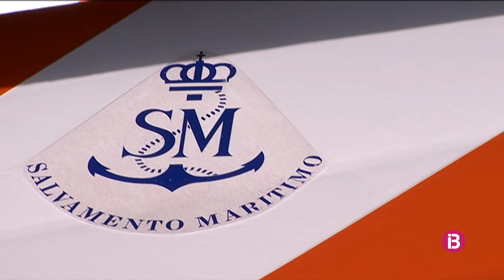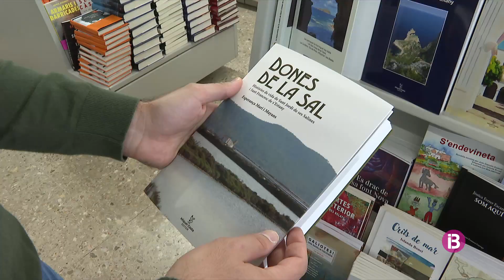RESUM IB3 NOTÍCIES MIGDIA 18/04/2023